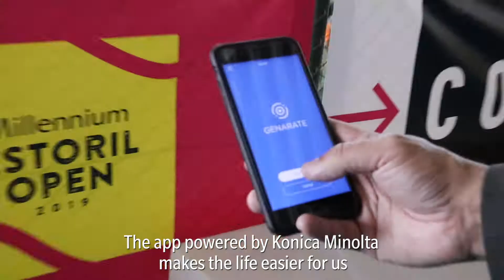GenARate Estoril Open Público